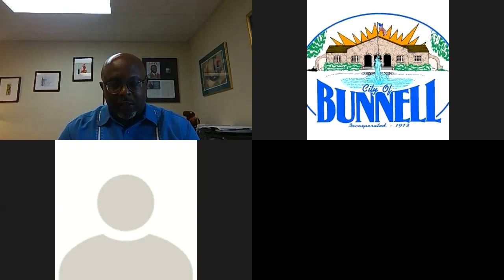City Manager's Forum: It's Another Great Day in Bunnell May 18, 2020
With the use of virtual meetings becoming a norm for people during this health crisis, the City has decided to explore other ways to connect with and share information with its citizens. And that is how the “It’s Another Great Day in Bunnell“ virtual forum series was created.

On the third Monday of every month, Dr. Alvin Jackson will host a 30 to 45-minute forum. During this time, he will provide updates about activities, events, projects and other things going on within the City. Those attending will also have the opportunity to ask questions or provide information to the City Manager.